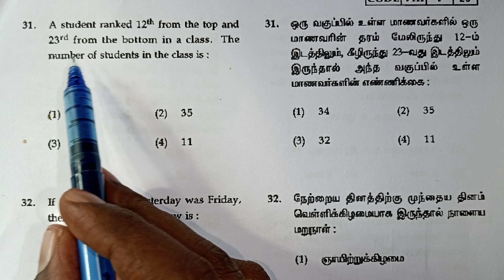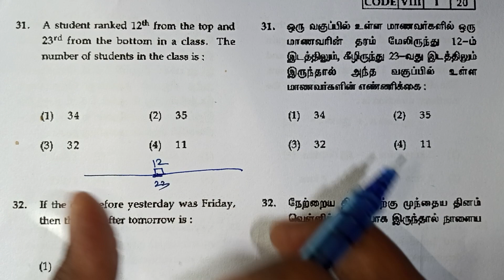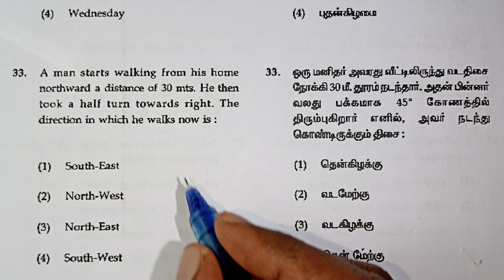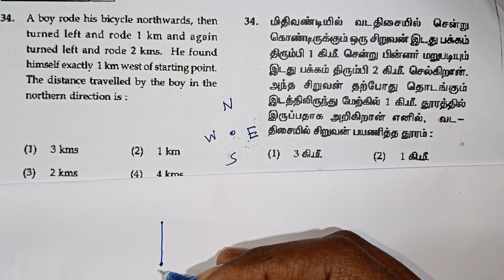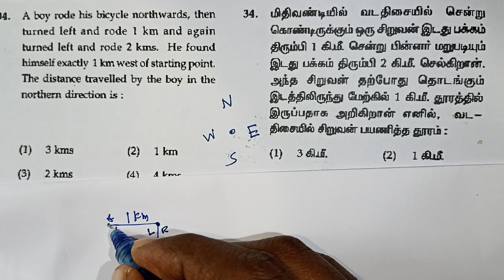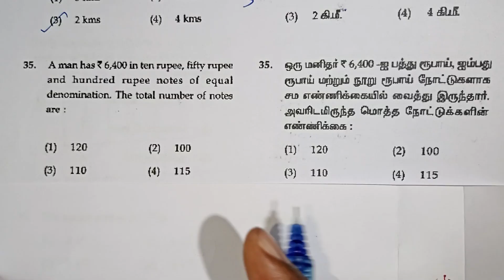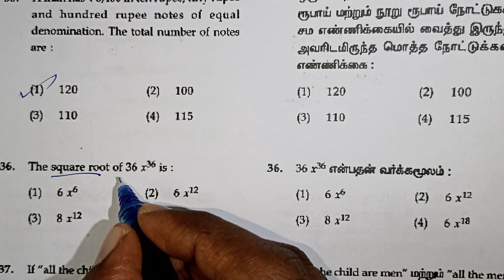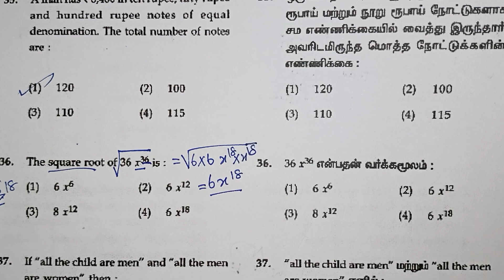Class 8 Nmms Exam Mat Question Paper With Answers in Tamil / Scholarship Exam / kalvikanTNsyllabus